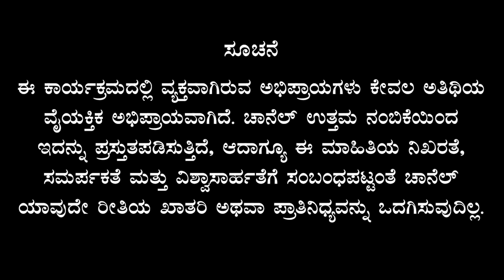Ep-121| ನಕಲಿ ಡಿಡಿ ಕೊಟ್ಟು ಬ್ಯಾಂಕ್‌ಗಳಿಂದ ಕೋಟಿ ಕೋಟಿ ಲೂಟಿ!|Bengaluru Underworld |S K Umesh |Gaurish Akki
ಎಸ್‌. ಕೆ ಉಮೇಶ್‌ ಅವರು ಬರೆದ ಪುಸ್ತಕಗಳನ್ನು ಕೊಳ್ಳಲು ಲಿಂಕ್‌ ಇಲ್ಲಿದೆ

ಸ್ನೇಹಿತರೆ ನಮಸ್ಕಾರ,

Hello everyone

gaurishakkistudio@upi
ಧನ್ಯವಾದ
ಗೌರೀಶ್ ಅಕ್ಕಿ ಸ್ಟುಡಿಯೋ